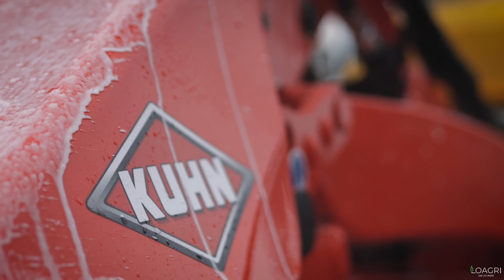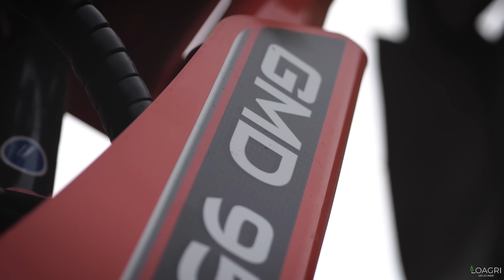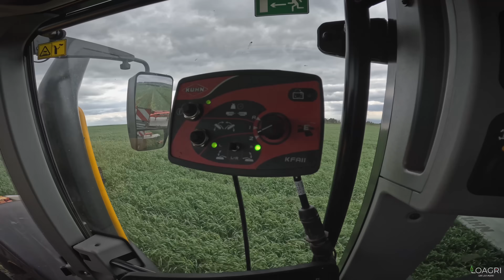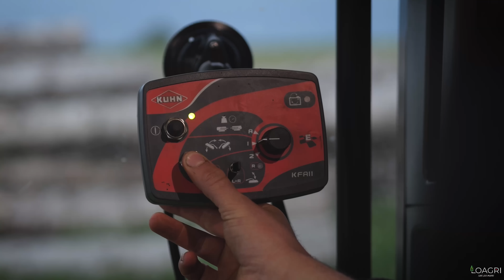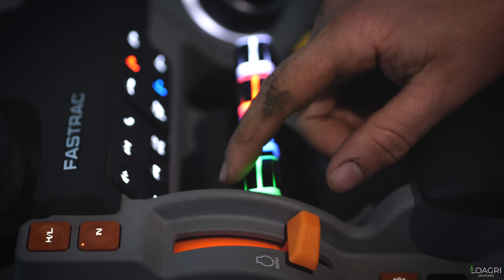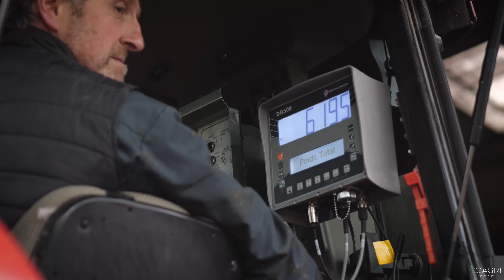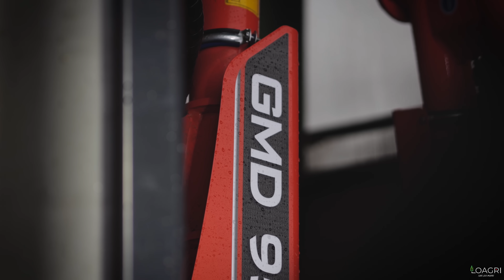😱FAUCHAGE 2023 chez AGRIBEAUFIX avec un GROUPE KUHN 9,5m : STOPPÉ par la PLUIE ...🌧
Salut à tous les amis, de retour chez Arthur de Agribeaufix pour un magnifique chantier de fauche, avec ses toutes nouvelles Faucheuses KUHN GMD ! Groupe total de 9,5m, attelé sur un JCB Fastrac de démo !😱

Comme toujours, la joie et la bonne humeur, du beaux matos, des beaux paysages ... mais tout ne se finit pas comme prévu ... la pluie nous a rattrapé ! 🌧